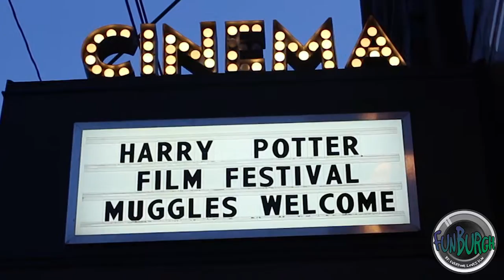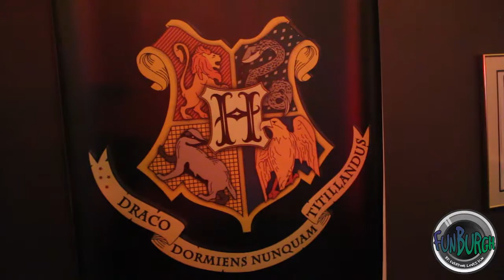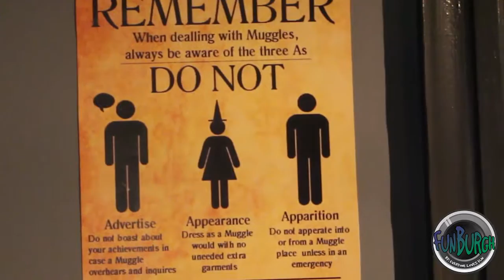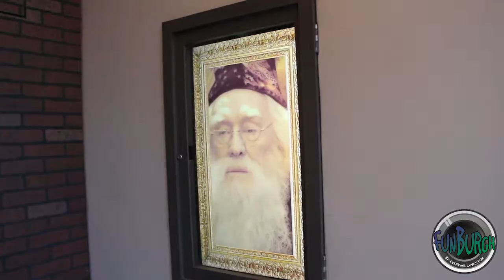Harry Potter Film and Cultural Festval at Row House Cinema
Step out of reality and into the FUN world of Hogwarts and Hogsmeade at Row House Cinema and Bierport for Harry Potter Film & Cultural Festival - Pittsburgh! This is a two week event packed with all things Harry Potter, not only are the films playing BUT you get the real harry potter experience from Butter Beer, to games, to being sorted into a house!
Tonight is Three Broomsticks Tavern Night (Ticketed Portion SOLD OUT) tomorrow is Hogwarts North Tower: Divination & Coloring! Be sure to visit the event pages for more details! This is one event of the year you don't want to miss, and you have plenty of time to get there the festival is running until March 2nd!!